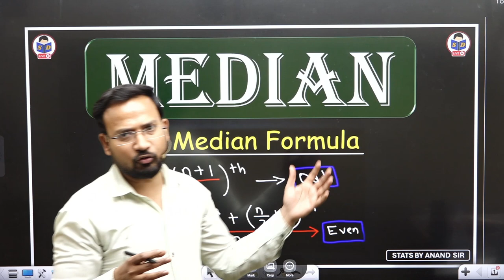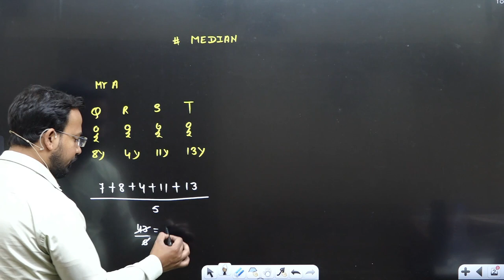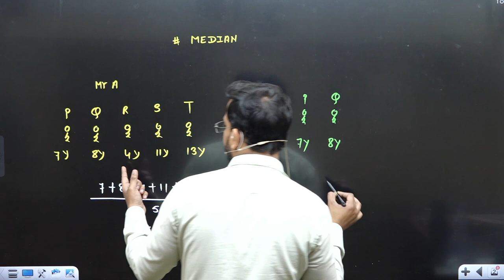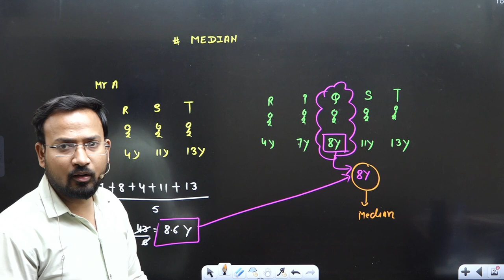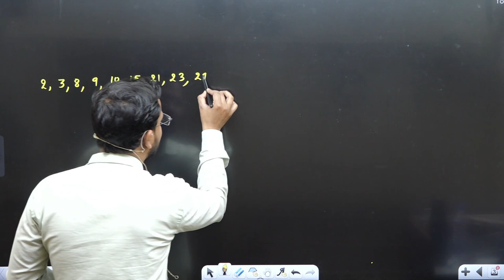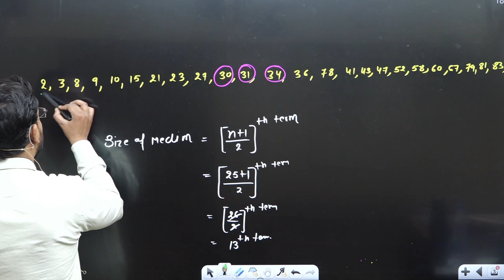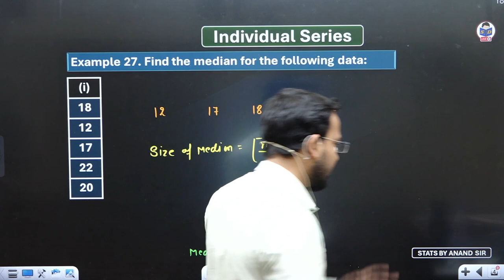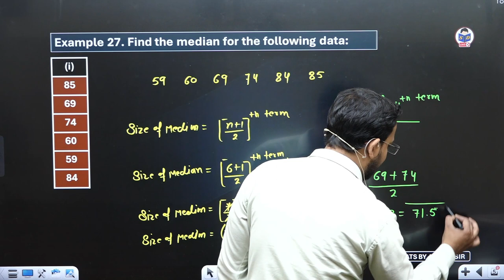business statistics class for bcom | median | individual series | part 8 | b.com | by anand sir